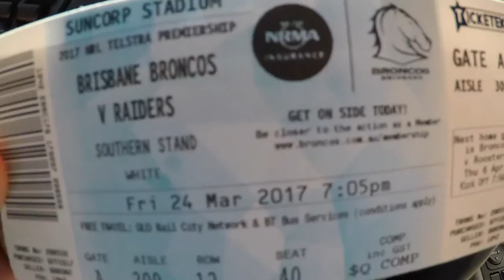GAME DAY VS RAIDERS - SUPER HERO ROUND